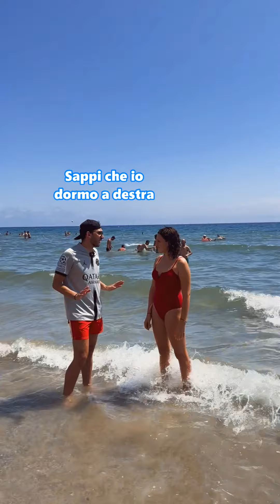APPROCCI AL MARE - Dischi Volanti